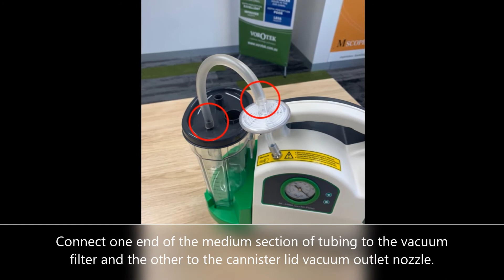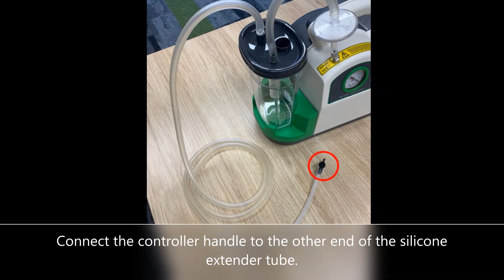Micro-suction Pump - set up video